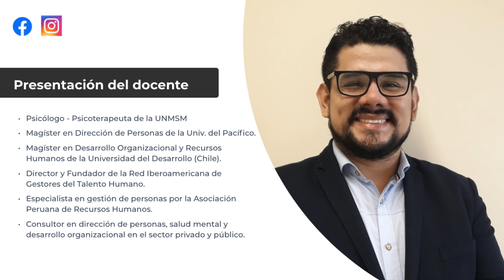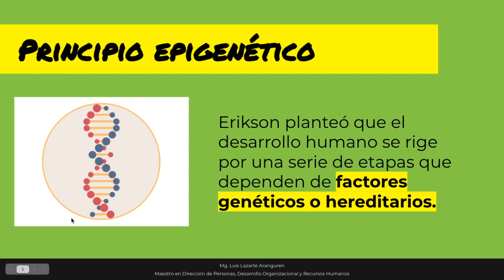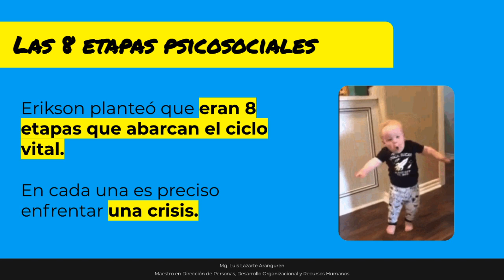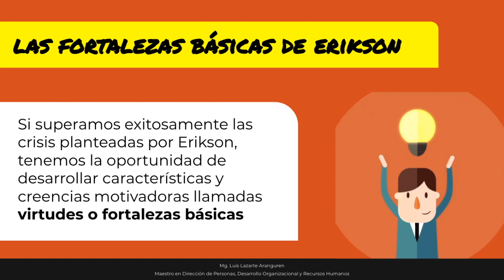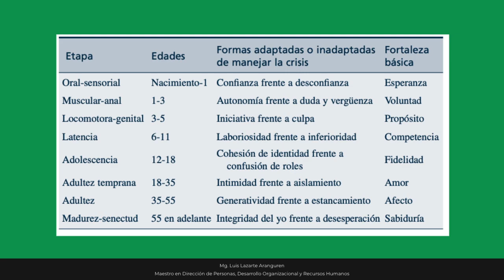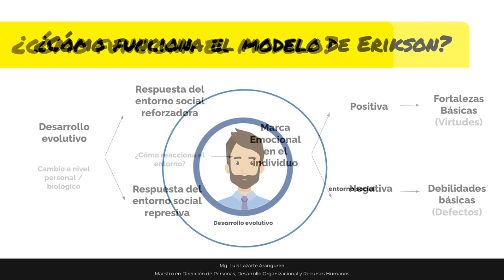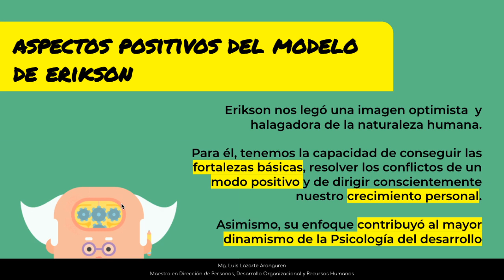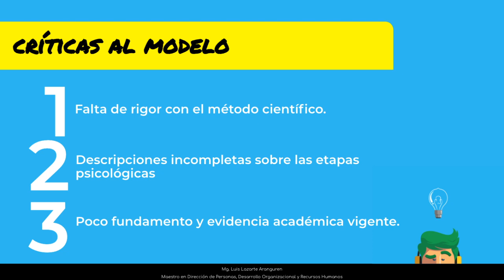¿Quién fue Erik Erikson? Un vídeo resumen sobre su teoría, importancia y aplicaciones prácticas.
Les comparto este vídeo resumen sobre el aporte y perspectiva de Erikson, espero que les agrade y que me dejen su like y muchos comentarios.
Si quieren conocer un poco más sobre el modelo y profundizar sus conocimientos, les comparto este enlace de una lectura interesante